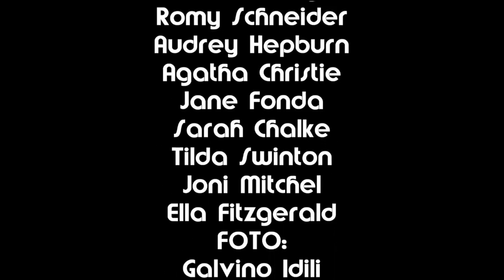Rogério Baraquet - Fotografia [mpb]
Pode um sentimento sobreviver à distância?
Segundo clipe autoral produzido por Rogério Baraquet. Gravação alternativa da composição que estará no CD "Consequências", em 2017.
Com influência (óbvia) de Tom Jobim, o trabalho de Rogério Baraquet também traz ecos de Djavan, Beatles, Caetano Veloso e David Crosby, entre outros.

Letra:
Você sorriu para mim
Através de uma fria fotografia
E pareceu dizer sim
A cada gesto que eu fazia, a cada dia
E a distância
Nem parecia nos importunar
Uma instância
Tão impassível a se protelar
Tão intangível só pra se tocar

Sabe...
Eu só queria um segundo seu
Tempo
Nem um primeiro você prometeu
Mas eu sinto
Que esse começo já vai acabar
E não minto
Era mais fácil não te confessar
Que vai chegar nossa vez
É só contar até três
Até seis
Até mil

E de repente era o fim
Mas era só pra disfarçar o que eu sentia
E o tempo
Nem parecia nos incomodar
Um momento
É tudo o que iremos precisar
Contanto que ele vá se eternizar.